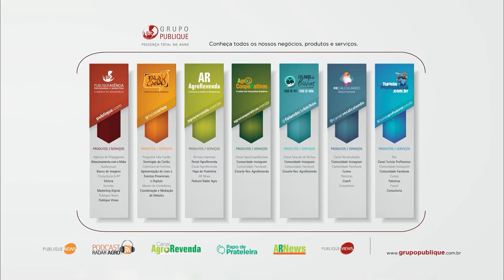Carlão entrevista o vice-presidente sênior da Sumitomo Chemical América Latina | Fala Carlão 7/3/22